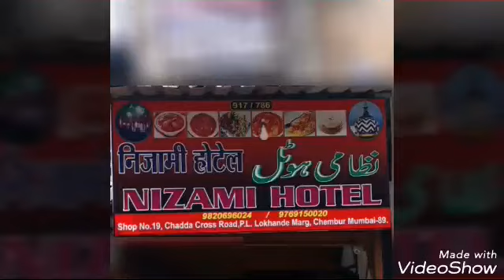nizami kabab:-nizami hotel